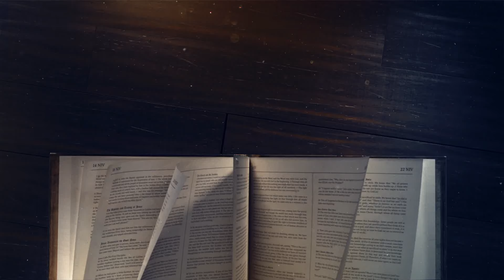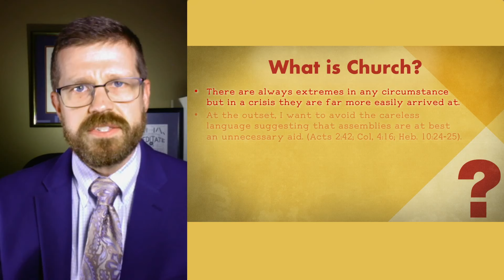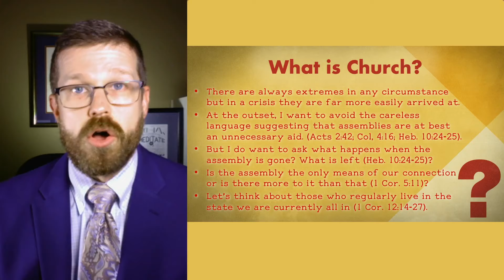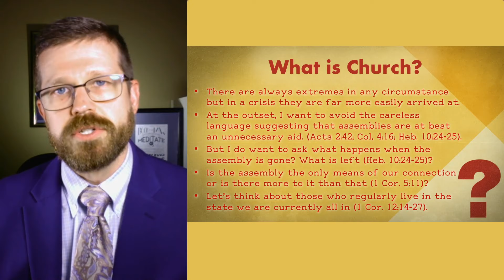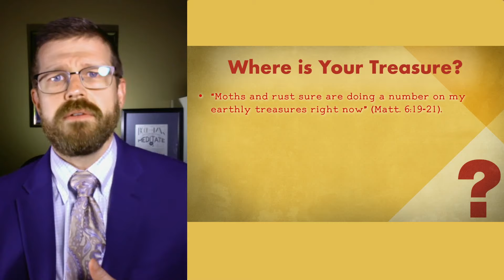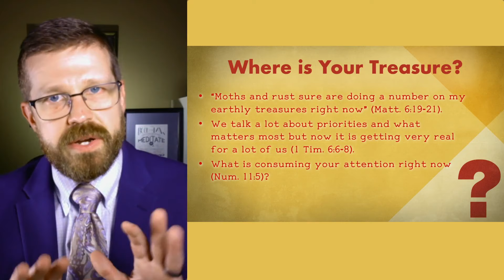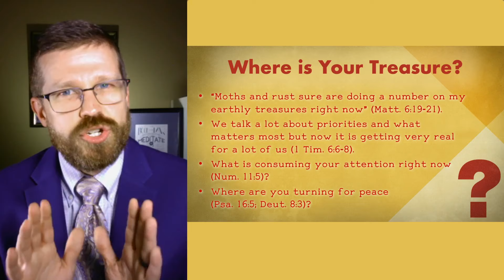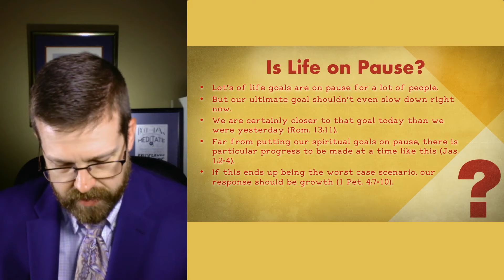Questions for the Quarantined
In this study, we ask some questions that are aimed at helping us focus our minds and our actions during a time that distinctly lacks focus.